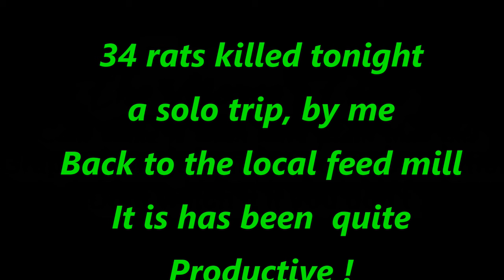Rat Hunting at The Mill 4,12,24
Rats do millions of dollars of damage every year, poison are ineffective and inhumane, rats will become immune to poison chemicals, they NEVER become immune to LEAD poison !
                                   There is NO  Animal abuse content: